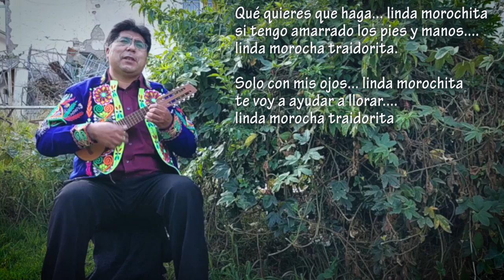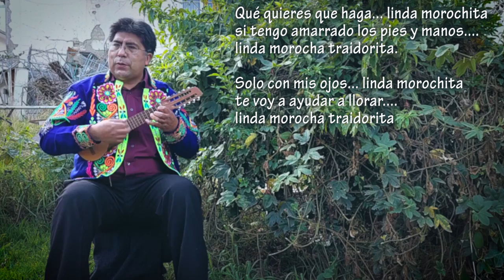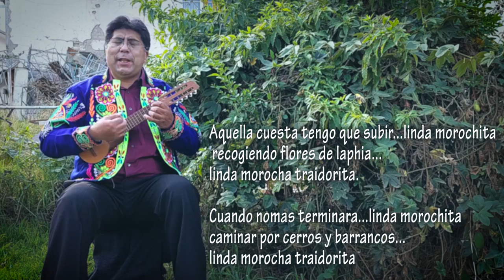JUAN UGARTE - LINDA MOROCHITA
Canción tradicional de los pueblos del Norte Potosí - Bolivia